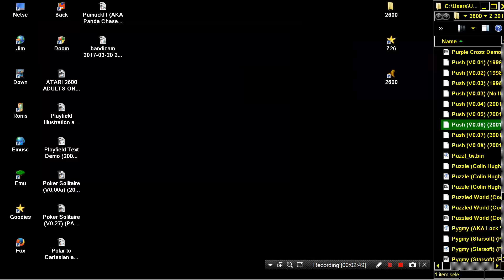ATARI 2600 Push OTHER GAME EARLY GAME DEMO v0 08 2001 AD bin zip